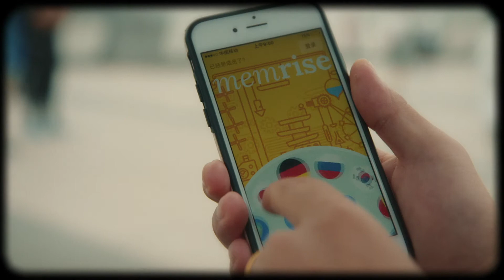Memrise : À la rencontre des habitants !